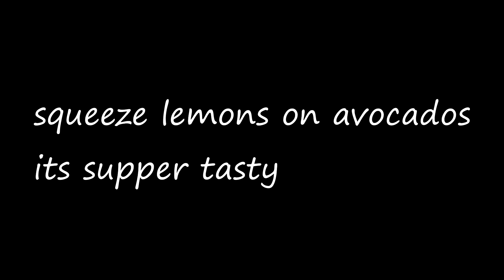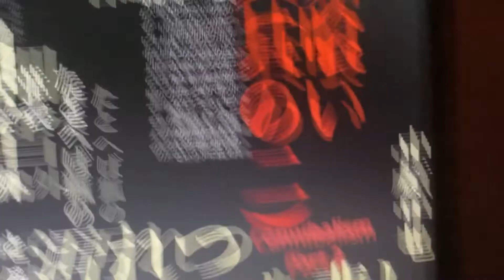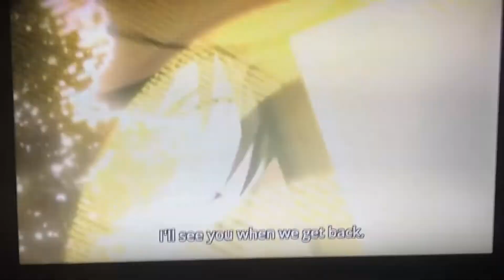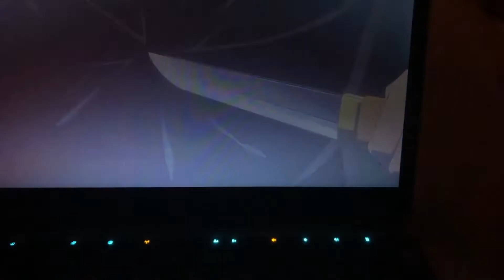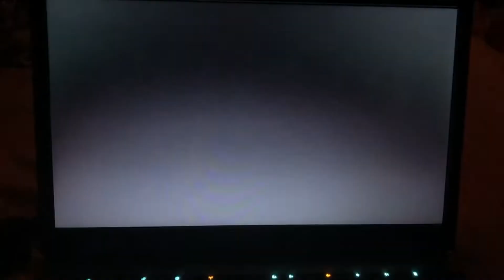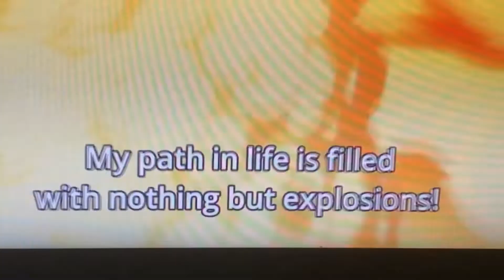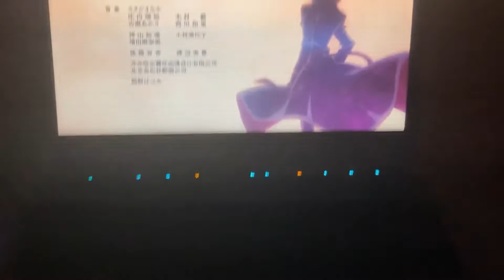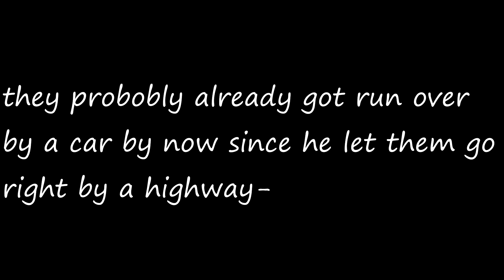WHAT ABOUT THE AVACADOS~stray dogs ep35 reaction ! (s3 ep10)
dont be embarrassed by who you are, they're gonna judge you no matter what you do ~
-melina kanakaredes